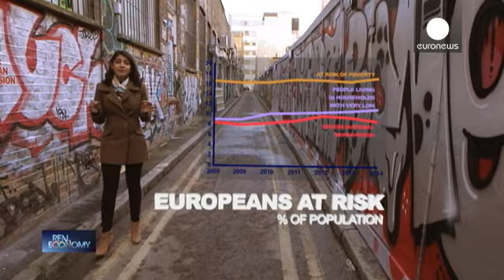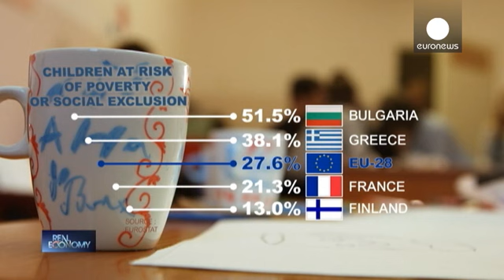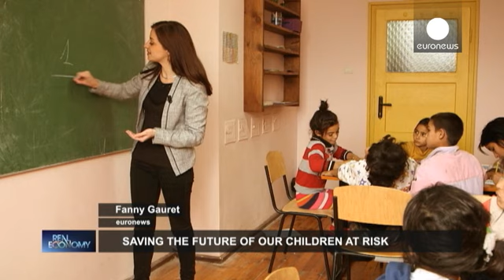Бедность - не порок, а...реальная перспектива - real economy